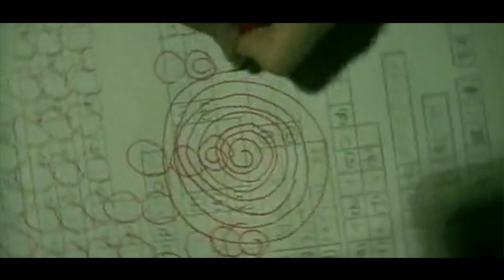Uzumaki | "Un cult buffo e inquietante" RECENSIONE e COMMENTO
Kirie Goshima è una tranquilla studentessa di una piccola cittadina giapponese, ma la sua vita è destinata ad essere letteralmente "rivoltata" quando un inquietante mistero comincia a sorgerle tutt'attorno: il padre del suo fidanzato sembra ossessionato da una strana figura a spirale trasmetta alla televisione, una sua conoscente finisce ingoiata da un impossibile mulinello, altri paiono trasformarsi in chiocciole, o ritrovarsi con capigliature vorticanti degni di una Gorgone. Omicidi e suicidi legati a questa ossessione collettiva si moltiplicano, mentre l'intera comunità sembra caduta vittima dell'inesplicabile potere delle spirali.

Il MIO parere non vuole essere un parere oggettivo ma l'opinione soggettiva di un appassionato di cinema.
Per quanto riguarda l'analisi ho cercato di essere il più neutrale possibile cercando di farvi capire i punti di forza e i problemi che può avere questo film.

La recensione NON presenta SPOILER, buona visione!